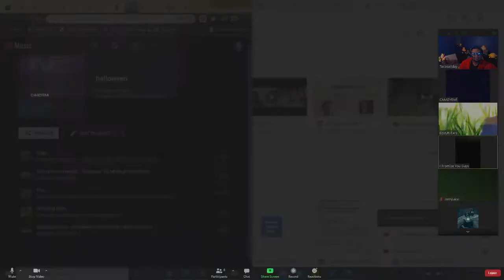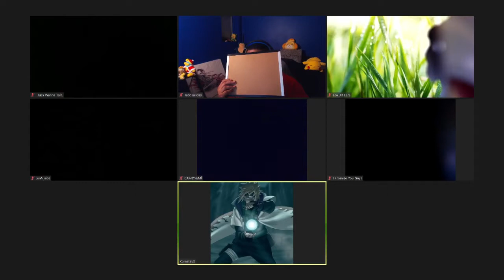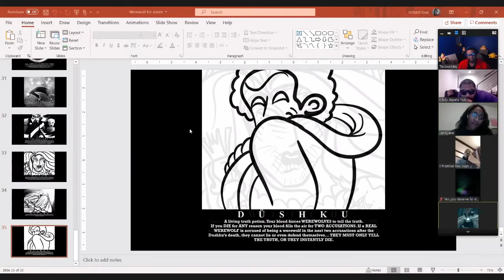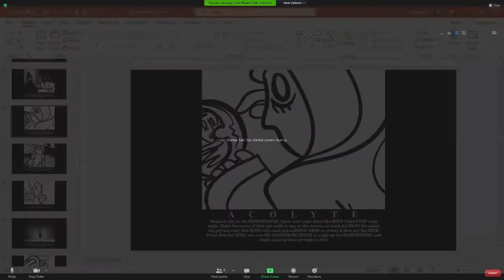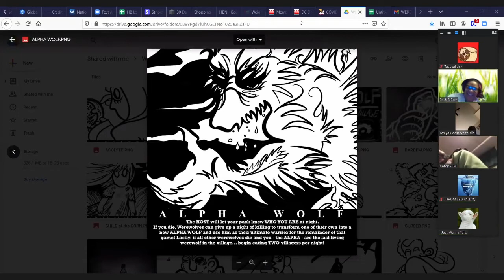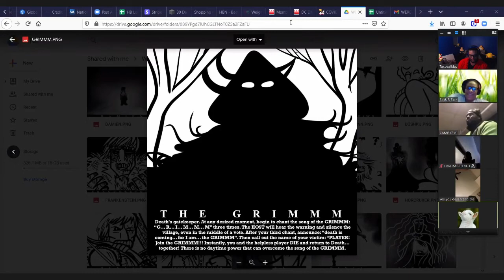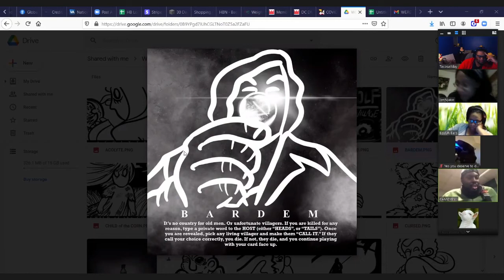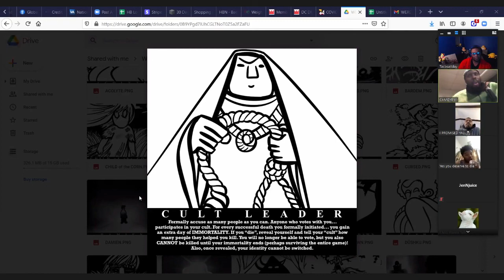WEREWOLF on ZOOM | # 24 (A New Challenger Approaches)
Another week, another session. This time the host decides to get in on the fun! Let's go!

To can Add/Follow me if you like!